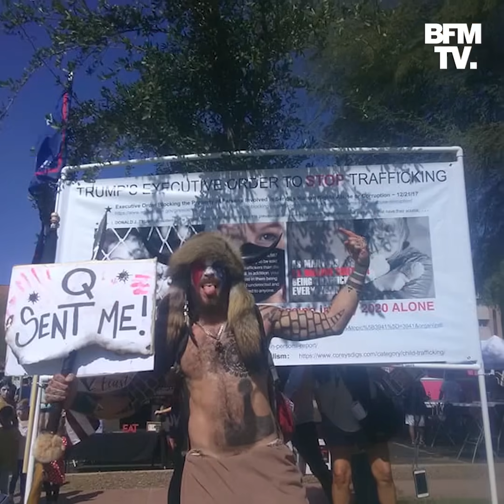Capitole: qui est QAnon Shaman, l'homme à la peau de bête ?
Cet homme, torse nu et vêtu d'une peau de bête et de cornes est un des visages les plus diffusés de l'intrusion au Capitole. L'homme derrière cet accoutrement s'appelle Jake Angeli. Militant pro-Trump très engagé, il est identifiable dans plusieurs manifestations ces derniers mois., avec une pancarte
"Q m'a envoyé". Ce Q se réfère à QAnon, une mouvance complotiste qui pense notamment que Donald Trump lutte en secret contre un vaste réseau pédophile. Jake Angeli est en fait très proche des théories de ce mouvement, au point qu'il est surnommé "QAnon Shaman". Jake Angeli arbore aussi plusieurs tatouages, dont un Valknut, symbole majeur du wotanisme, une idéologie politique raciste, antisémite et néonazie.